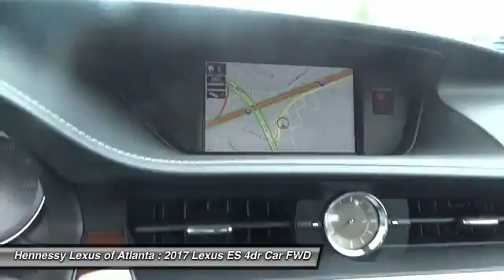2017 Lexus ES Atlanta 2172513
2017 LEXUS ES Atlanta, GA
Stock# 2172513

Don't miss this 2017 Lexus. Make a great choice today with this must-have car. Learn more about this car by contacting the dealership today and complete your driving dreams.